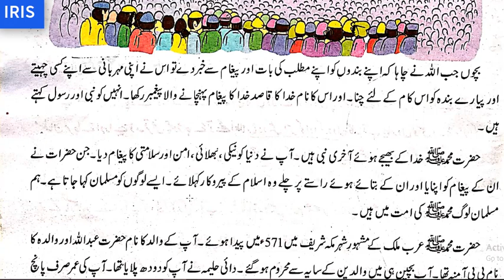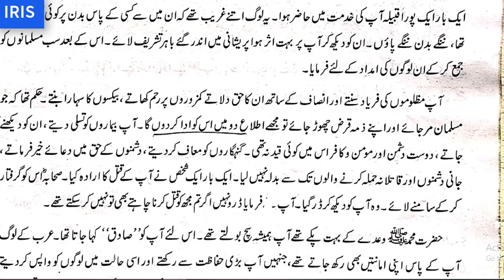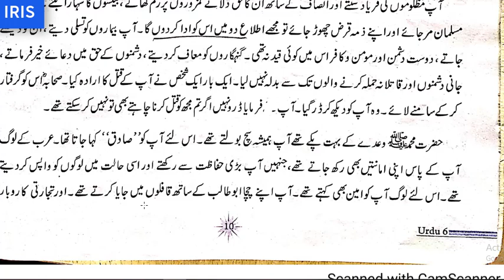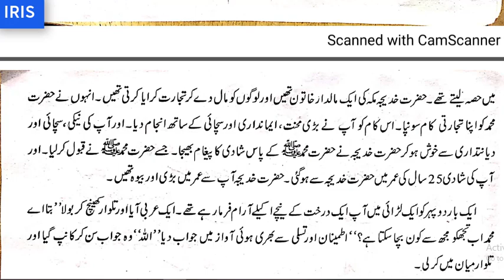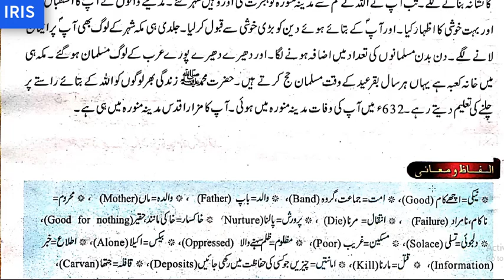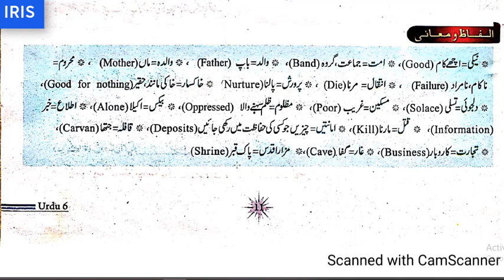CLASS6 URDU CH2 INTRO